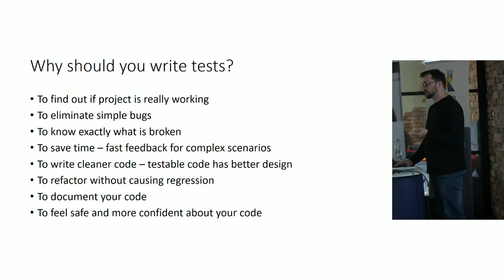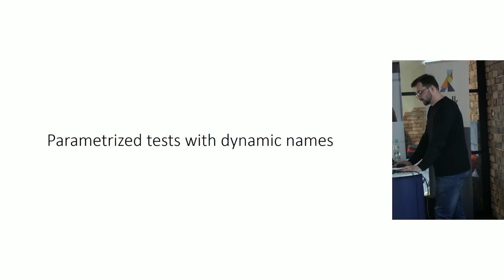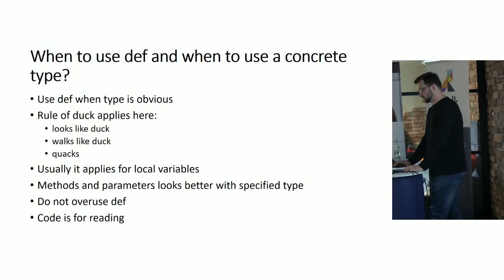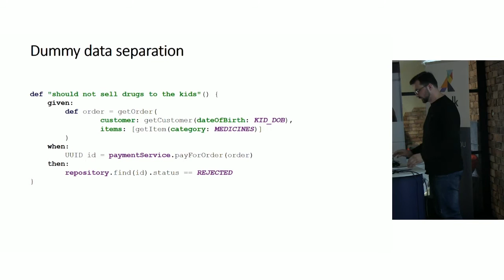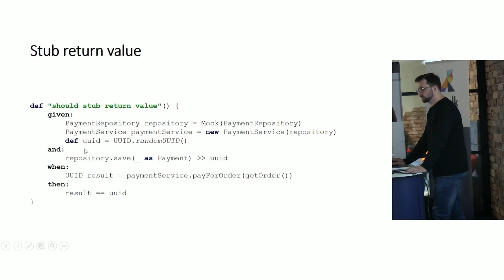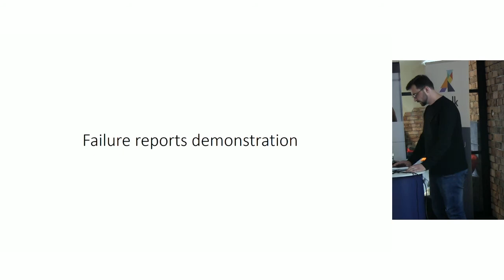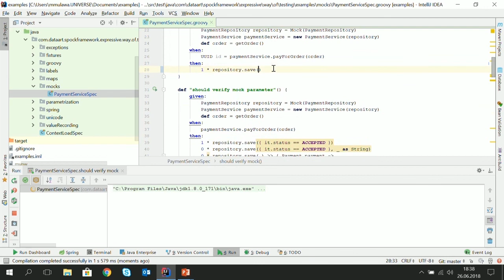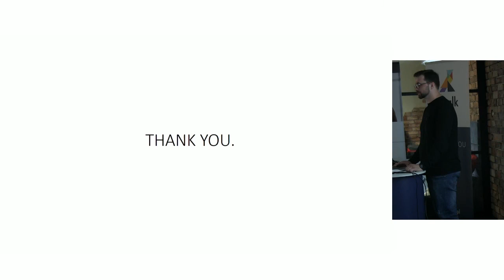Spock Framework: Expressive way of testing. Mateusz Mulawa, DataArt.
Pisanie testów w Javie z jej składniowym Bizancjum nie jest najłatwiejszym zadaniem. Jeszcze trudniej i mniej czytelnie jest gdy potrzebujemy np. testów parametryzowanych. W prezentacji pokażę jak tworzyć czytelne i przyjazne dla innych testy z użyciem frameworka Spock oraz języka Groovy.

Mateusz Mulawa
Java developer z ponad 7-letnim doświadczeniem w pisaniu produkcyjnego kodu.Entuzjasta Spring Cloud, RxJava i Spock. Wyznaje zasadę, że kod nie jest do pisania, tylko do czytania. Po godzinach pasjonuje go snowboard i wędrówki po górach.